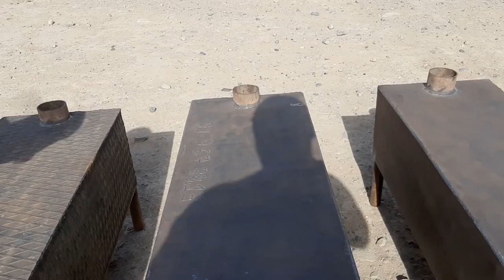SURONDARYO MUZRABOT TUMANI PETIR BOZORIDA NARXLARI PECHKA ARAVA